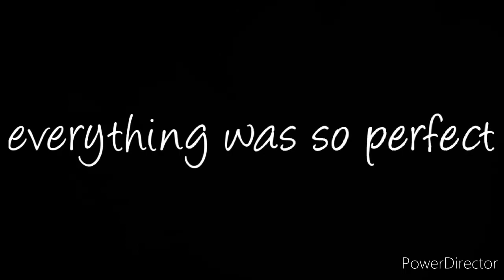Old Man Consequences Vs Henry Emily [Fnaf] Death Battle Fan Trailer